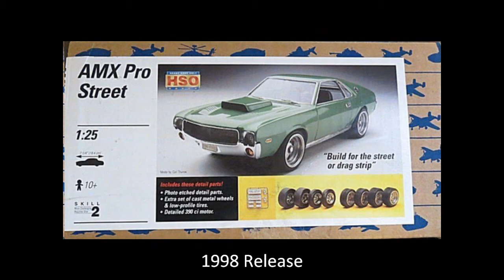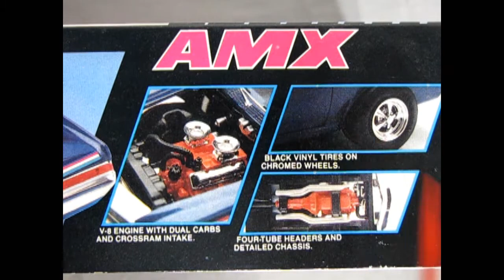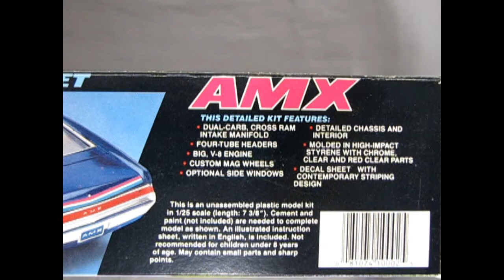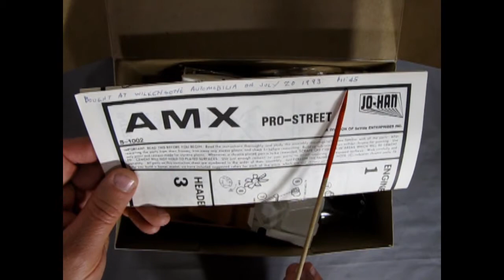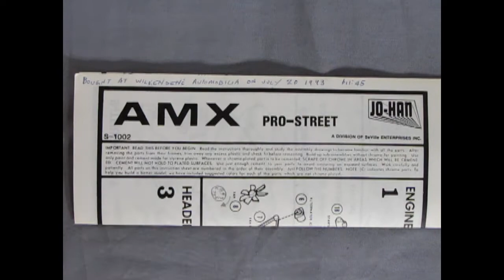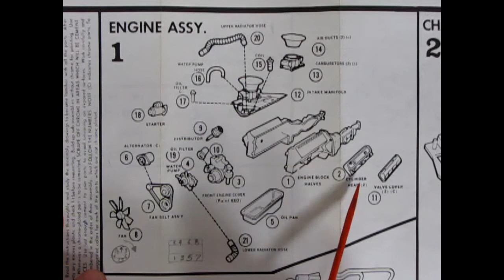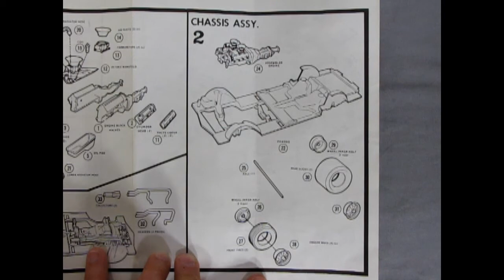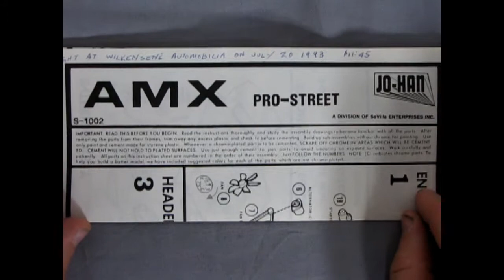Unboxing The 1969 AMC AMX Pro Street Model Kit by JoHan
Are you looking for the Unboxing The 1969 AMC AMX Pro Street Model Kit by JoHan and want to know what the instruction sheet, plastic parts and decal sheet looks like before you buy the model?

Let us do the work for you as we unbox the JoHan 1969 AMC AMX Pro Street Model Kit.

Thank you very much for watching "Unboxing the 1969 AMC AMX Pro Street Model Kit By JoHan". It means a lot to us!